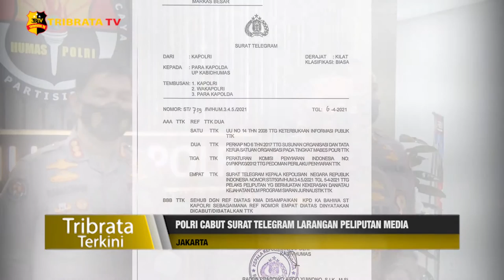POLRI CABUT SURAT TELEGRAM LARANGAN PELIPUTAN MEDIA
Kapolri Jenderal Polisi Listyo Sigit Prabowo, menerbitkan surat telegram nomor ST 750 yang berisi larangan media menyiarkan atau menayangkan tindakan arogan dan kekerasan dari anggota kepolisian.

Brigjen Pol Rusdi Hartono, Kepala Biro Penerangan Masyarakat Divhumas Polri menjelaskan, surat telegram tersebut bersifat internal. Dan karena surat telegram tersebut menimbulkan salah penafsiran, Mabes Polri kembali mengeluarkan surat telegram nomor 759 yang berisi pembatalan dari surat telegram sebelumnya.

Melaporkan.